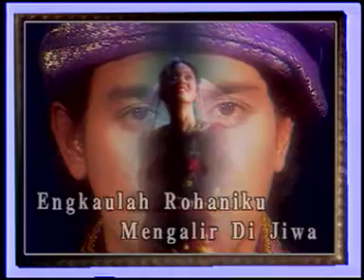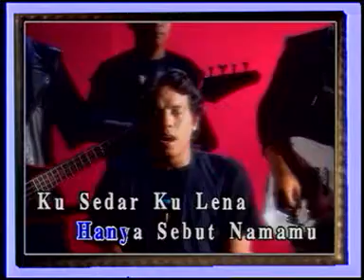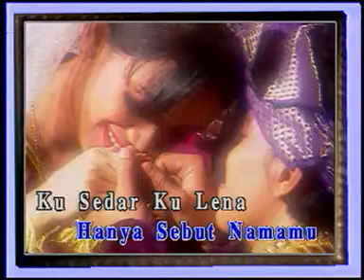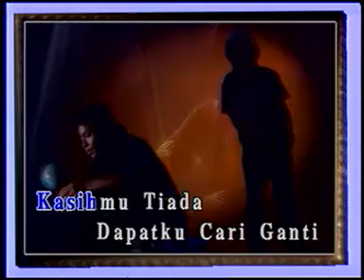Samudera - Silatulrahim *Original Audio